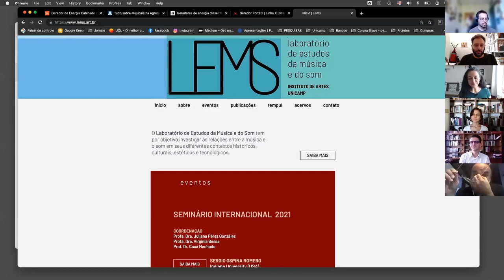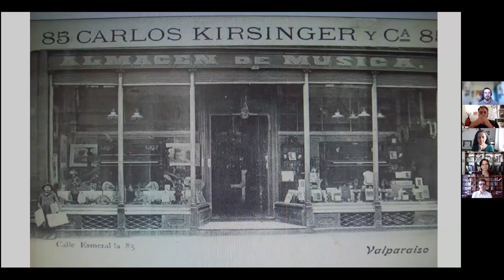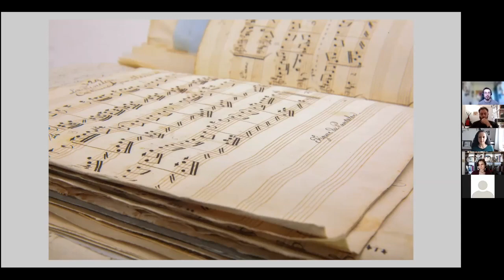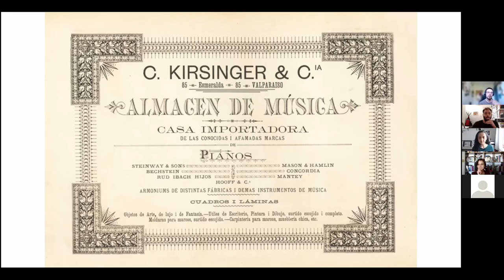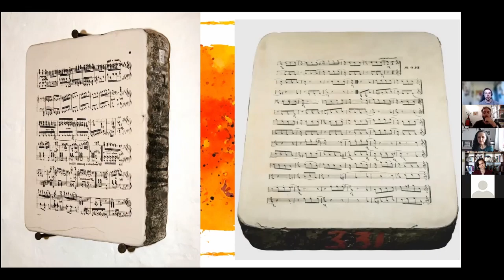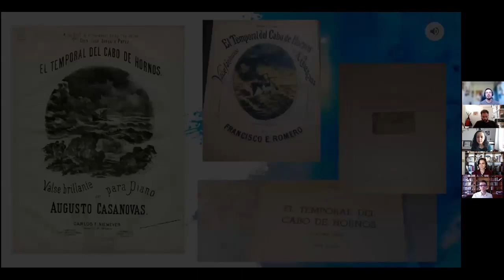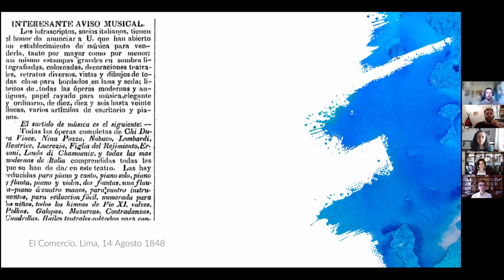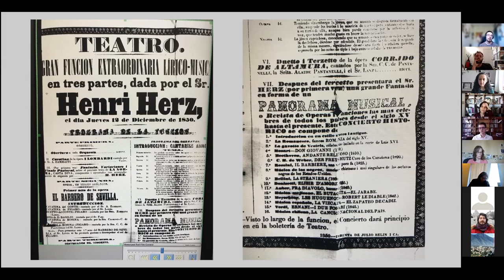LEMS Simpósio Internacional 2021 | José Manuel Izquierdo König (Ch.)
¿QUÉ ES UNA MRECANCÍA MUSICAL EN EL SIGLO XIX?
Cuando hablamos de mercancías en música, solemos pensar en grabaciones que capturan el sonido mismo y que, durante el siglo XX, pudieron ser compradas, vendidas, regaladas e intercambiadas en el mercado. Pero ¿qué sería una mercancía musical antes de la grabación, y por qué debería importarnos? En el mercado musical, los objetos materiales encapsulan la música, pero no la definen; capturan experiencias, pero no son las experiencia. Esto es aun más evidente antes de la era de la grabación. ¿Qué compraba alguien cuando compraba una partitura en el siglo XIX? Y ¿qué pasa con otros objetos: rollos de pianola, fotografías de cantantes, postales de eventos musicales? Esta conferencia nos invita a reimaginar lo que significa consumir música y capturar la experiencia musical, y a pensar cómo la música conformaba circuitos, intercambios y encuentros que aún impactan nuestros dias.

JOSÉ MANUEL IZQUIERDO KÖNIG es doctor en música por la Universidad de Cambridge, Inglaterra, donde fue becario de la Gates Cambridge Scholarship. Actualmente es profesor de musicología y director de investigación y postgrado de la Facultad de Artes de la Pontificia Universidad Católica de Chile. Investiga y publica principalmente sobre música en América Latina en el siglo XIX, incluyendo experiencias de compositores, la ópera y la materialidad de la música. Por su investigación ha recibido diversos reconocimientos, incluyendo el premio Otto Mayer Serra, el premio Ruspoli y, recientemente, en París, el premio Tosc@ de estudios transnacionales de ópera.

(Palestra realizada no dia 22 novembro 2021)